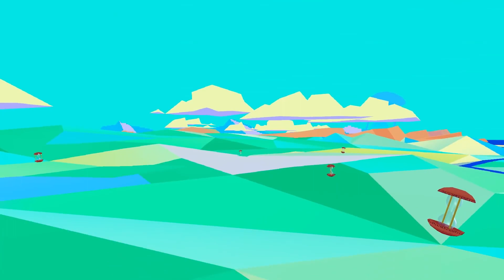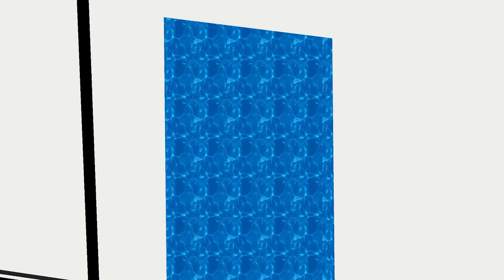ENA - Temptation Stairway [Fandub Español Latino]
---LEE LA DESCRIPCIÓN, ES EN SERIO---

La animación que están a punto de ver NO me pertenece, es propiedad del talentoso  @JoelG ! Yo solo me encargué del doblaje al español.

Muchisimas gracias a todas las personas que me ayudaron en este fandub!

Elenco:

 @LaWeaAstral  y  @hakusagiart   como Ena

 @KarlyPerCastle   como Loony

 @blowzyblue  como Brick Frog

 @SrPelo   como Comerciante

 @SantiagoVoiceo  como Ulysses

 @karucovers_gt   como The Shepherd

Santou Kei como Mariya

 @GaboDubsOficial   como Gabo

 @FastyDubs   como PhinDoll

 @EjsuMultimedia   reconstrucción de audio y efectos de sonido

 @MintyLove   ayuda con efectos de voz

Mi paypal, solo, SOLO por si gustas apoyarme y tienes los recursos sobrantes para hacerlo. NO es algo obligatorio, pero, si lo haces, intentare buscar la manera de pagarte el favor.